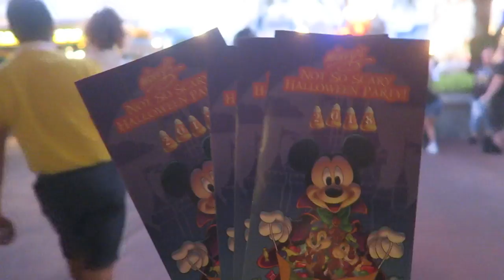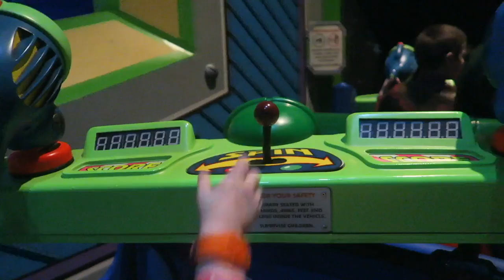We Finally Went to Mickey's Not So Scary Halloween Party! | Parade, Fireworks, & Dance Party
Boo to you! We have been waiting for what feels like forever for this night. Join us at Mickey's Not So Scary Halloween Party! We are joined by the Erhardts and we just loved experiencing it for the first time with kids. We ride a couple of rides before staking out a spot for all our favorite festivities: the Hocus Locus Spelltacular stage show, Boo to You parade, and Hallowishes fireworks! We end the night we some spooky meet and greets, the Haunted Mansion, and a dance party! We hope you liked our Christopher Robin and Winnie the Pooh costumes!